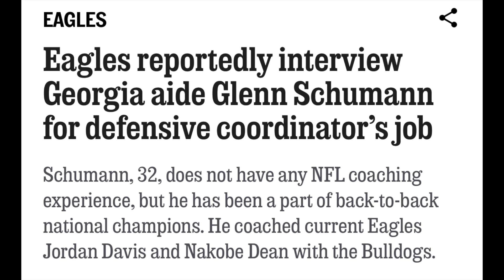IT'S 🔥 Kelly Green Looks Amazing | TRADING UP For Jalen Carter Is As Howie Vision As It Gets If...